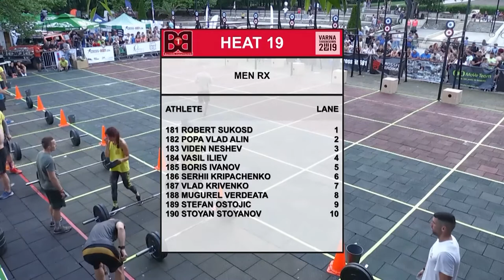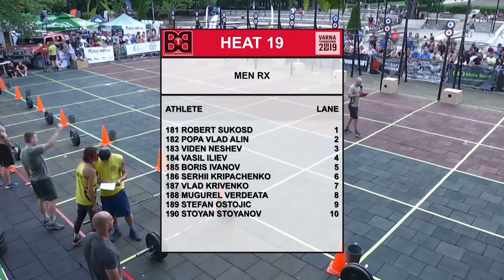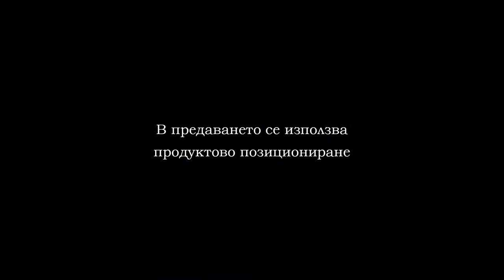CROSSFIT VARNA 2019 PART 7